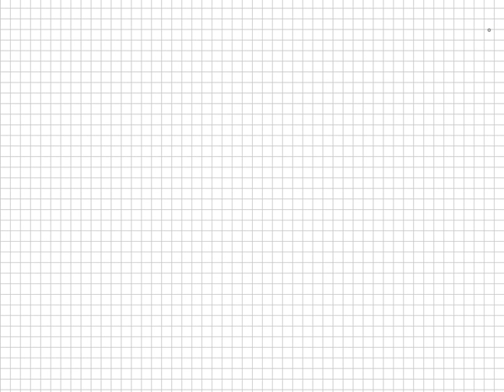Quadratics and Cubics -- Completing The Square